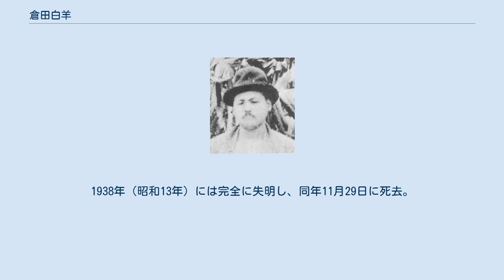倉田白羊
倉田白羊 倉田白羊（くらた はくよう、1881年（明治14年）12月25日 - 1938年（昭和13年）11月29日）は、日本の洋画家。
浦和画家を代表する人物でもある。
 自然をモデルにした作品を多く発表し、初期文展に入選を重ねた。
山本鼎の提唱した農民美術運動の協力者でもある。
本名は重吉（しげよし）。
 埼玉県浦和町（現・さいたま市浦和区）出身。
父の倉田幽谷は佐倉藩士の漢学者で、安井息軒の高弟であった。
 1894年（明治27年）、洋画家・浅井忠の門下生となる。
これは、浅井に師事し将来を嘱望されていたが23歳で早世した兄・倉田弟次郎の遺志を継ぐためであった。
この頃、同じく浅井の門下生だった石井柏亭と親しくなる。
 1896年（明治29年）、師・浅井が東京美術学校（現・東京芸術大学美術学部）の教師として迎えられたため、1898年（明治31年）に倉田もこれを追うように入学し、1901年（明治34年）に首席で卒業。
 1902年（明治35年）、太平洋画会に参加。
作品を発表するかたわら、中央新聞社を経て時事新報社に勤務し、カットや美術展評などの仕事を行う。
またこの頃から、「白羊」の雅号を用いるようになった。
 1907年（明治40年）には、第一回文部省美術展覧会に『つゆはれ』で入選。
この頃から倉田の活動も活発になっていく。
翌年には山本鼎、石井柏亭、森田恒友による美術文芸雑誌『方寸』に参加し、同じ頃「パンの会」にも参加。
 1912年（大正元年）には『川のふち』が夏目漱石の美術批評に取り上げられるなどして評判も上がっていき、1915年（大正4年）には日比谷美術館で個展も開いている。
 『方寸』で知り合い親友となった小杉未醒の紹介で、押川春浪を中心としたスポーツ社交団体「天狗倶楽部」に入会していた倉田は、1916年（大正5年）、倶楽部の旅行で朝鮮・満州に出かける。
これが倉田の転機となった。
 この旅行の中で大自然の魅力に取りつかれた倉田の絵からは、以降人間の姿が少なくなっていく。
 1922年（大正11年）、春陽会の創立に参加。
同年、山本鼎に日本農民美術研究所の副所長として招かれ、長野県上田市に移住する。
以後はここを終生の住処とし、作品を発表しながら農民美術運動の指導にもあたった。
 1934年（昭和9年）、持病の糖尿病が悪化し右目を失明する。
その後も絵は描きつづけたが、病状は悪化。
1938年（昭和13年）には完全に失明し、同年11月29日に死去。